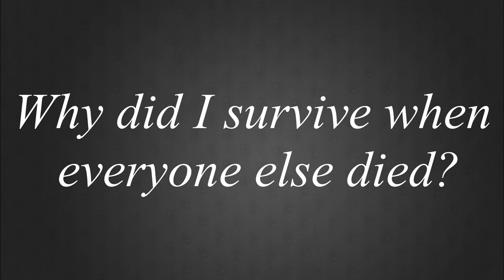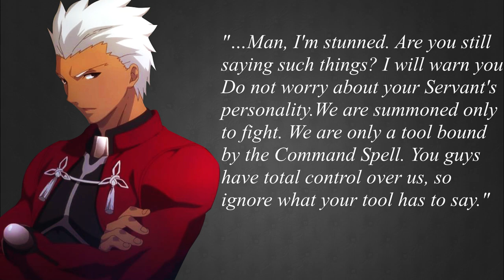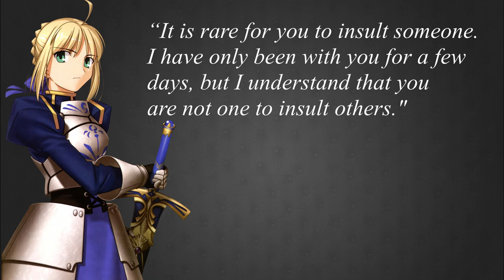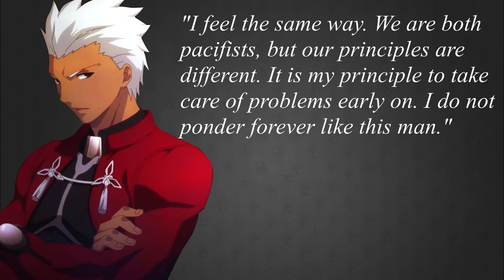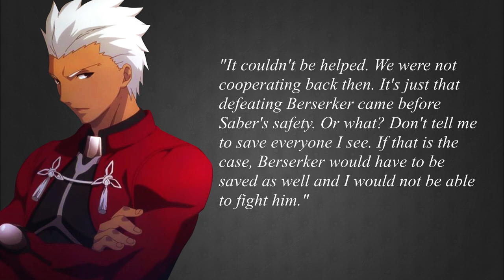Shirou vs Shirou: How an Adaptation Changed Fan Perspectives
This video attempts to showcase the key differences between how Shirou Emiya is portrayed in the Fate/Stay Night: Unlimited Blade Works adaptation by Ufotable and the Fate/Stay Night Visual Novel source material.

A HUGE thank you to all of my friends that voiced the characters:

Shirou: SlasherThrasherJPC

Archer: DomCom360

Caster: LadyPelvic

Saber: Gabbmew